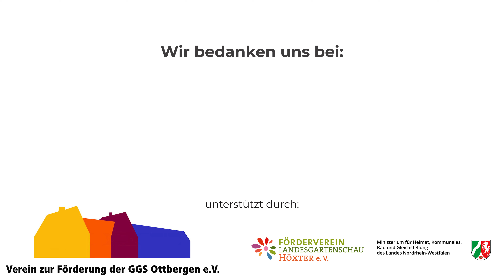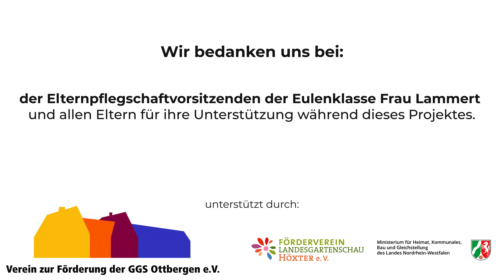Mit einer Blume im Knopfloch | Musikvideo der GGS Ottbergen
Der musikalische Beitrag der Grundschule Ottbergen zur Landesgartenschau 2023 in Höxter